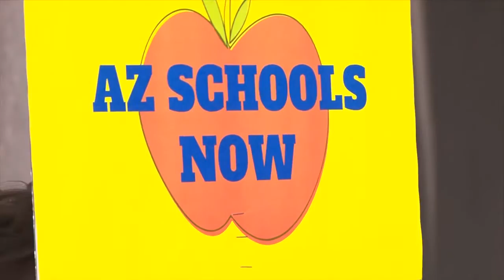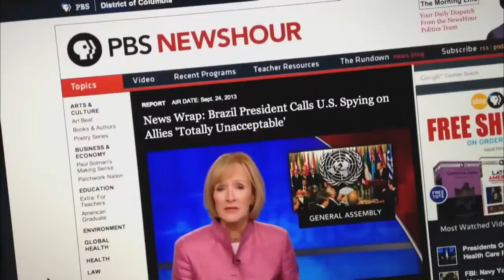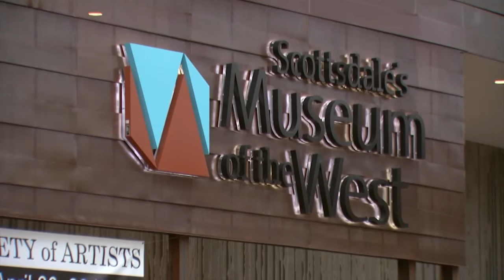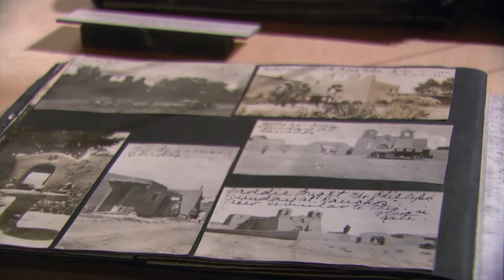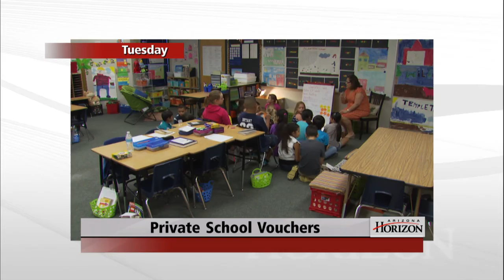ACA Repeal, Cactus League Season, Western Spirit Museum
Republicans and President Trump have promised to replace and repeal the Affordable Care Act. The Cactus League season gets underway at the end of February with 15 Major League Baseball teams playing at 10 facilities in the Phoenix area.